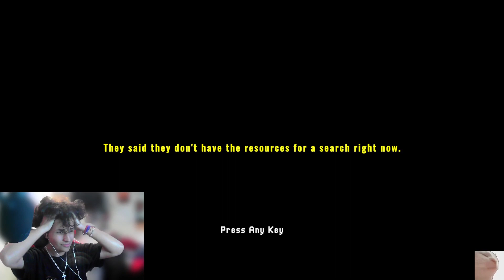Ethan where are you?? : Ethans missing (horror game)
LOOKING FOR AN EDITOR PLEASE COMMENT OR JOIN DISCORD.

ETHAN WHY CANT I FIND YOU ?